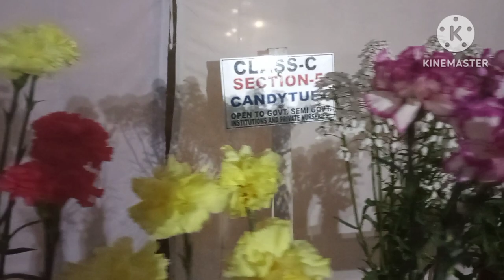Relaxing Music For Stress Relief Calm Music For Meditatation Relaxation Healing nature🌿🍃views.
Music To Feel Happy ,and Relaxing, Instrumental Music ,For Study Work Or home work, Relaxing Music very nature World Witch, We are Live, You will be Appreciate The  in the, Animals in complete Freedom For Everyone Should be.
Sir our channel social advance India music 01
UCKANn7h2Eh9jwM-ehZMXD3Q Channel id.
KANn7h2Eh9jwM-ehZMXD3Q User id.